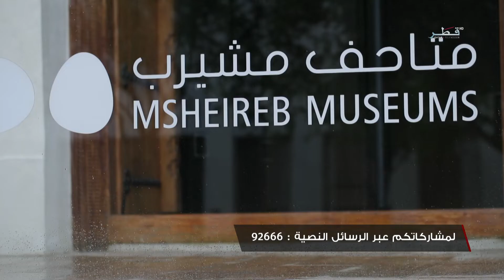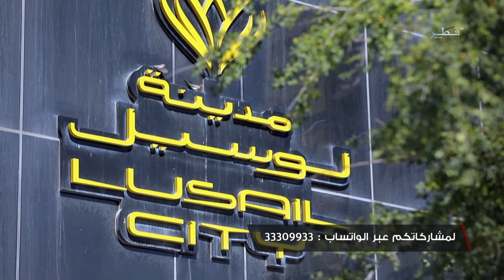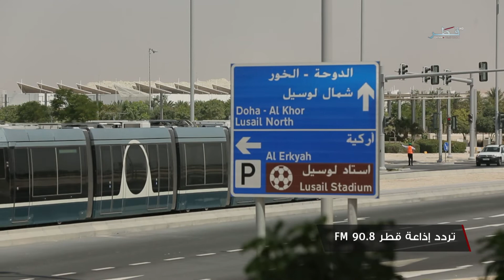وطني الحبيب صباح الخير- الاربعاء - 10.2.2021